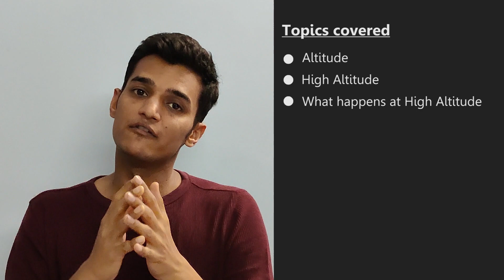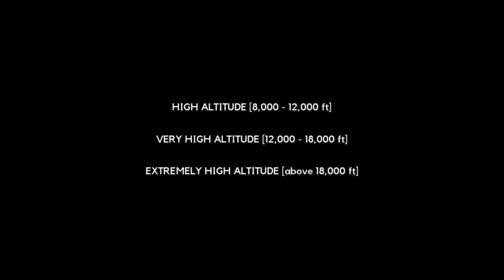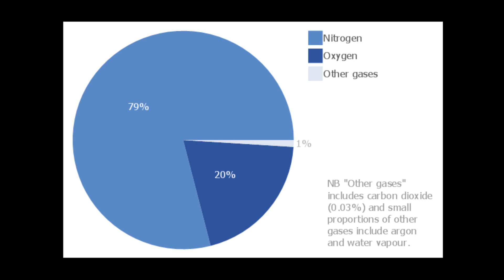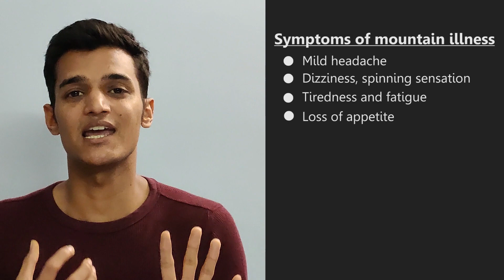Understanding High altitude, acclimatization and Acute Mountain Sickness (AMS)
We all feel great when we reach high in the mountains after days of trekking or driving, but did you knew that there are risks attached to all the high altitude experiences? In this blog we will try to understand these risks.

What is Altitude?
In simple words, Altitude, is the distance above sea level. Altitude is related to air pressure. As the altitude rises, air pressure drops. In other words, the higher the altitude, lower the air pressure.

How high is ‘High Altitude?’
Have you ever wondered, how high is ‘High altitude?’ Areas that are above 8000 feet or 2400 meters are considered as "high-altitude". The altitude is defined on the following scale;
• High altitude 8,000 - 12,000 ft or 2,400 - 3,700 m,
• Very High 12,000 - 18,000 ft or 3,700 - 5,500 m, and
• Extremely High 18,000+ ft or 5,500+ m.

Since few people have been to such altitudes, it is hard to know who may be affected. There are no specific factors such as age, sex, or physical condition that correlate with susceptibility to altitude sickness. Some people get it and some people don't, and some people are more susceptible than others. Most people can go up to 8,000 feet or 2,400 meters with minimal effect.

Therefore, if you haven't been to high altitude before, it's important to be cautious. If you have been at that altitude before with no problem, you can probably return to that altitude without problems as long as you are properly acclimatized.

What happens at High altitude?
The concentration of oxygen at sea level is about 21% and the barometric pressure averages 760 mmHg. As altitude increases, the concentration remains the same but the number of oxygen molecules per breath is reduced. At 12,000 feet (3,700 meters) there are roughly 40% fewer oxygen molecules per breath. In order to properly oxygenate the body, your breathing rate (even while at rest) has to increase. This extra ventilation increases the oxygen content in the blood, but still not to the sea level concentrations. Since the amount of oxygen required for activity is the same, the body must adjust to having less oxygen.

This time that our body needs, is the time required for our body to acclimatize and continuing to higher altitudes without proper acclimatization can lead to potentially serious, even life-threatening mountain illnesses.

What is meant by Acclimatization?
Given time, your body can adapt to the decrease in oxygen molecules at a specific altitude. This process is known as acclimatization and generally takes 1-3 days at that altitude. For example, if you hike to 10,000 feet (3,000 meters), and spend several days at that altitude, your body acclimatizes to 10,000 feet (3,000 meters). If you climb to 12,000 feet (3,700 meters), your body has to acclimatize once again.

A number of changes take place in the body to allow it to operate with decreased oxygen.
• The depth of respiration increases.
• Pressure in pulmonary arteries is increased, "forcing" blood into portions of the lung which are normally not used during sea level breathing.
• The body produces more red blood cells to carry oxygen,
• The body produces more of a particular enzyme that facilitates the release of oxygen from haemoglobin to the body tissues.

All these things take time and therefore it is said not to go too high too fast. Failure to acclimatize would lead to mountain sickness.

What is Acute Mountain Sickness (AMS)?
The physical distress occurring from difficulty in adjusting to lower oxygen pressure at high altitudes is called as Acute Mountain Sickness (AMS).
The occurrence of AMS is dependent upon the rate of ascent, and individual susceptibility. Many people will experience mild AMS during the acclimatization process. Symptoms usually start 12-24 hours after arrival at altitude and begin to decrease in severity about the third day. The symptoms of Mild AMS are headache, dizziness, fatigue, shortness of breath, loss of appetite, nausea, disturbed sleep, and a general feeling of malaise. Symptoms tend to be worse at night and when respiratory drive is decreased. Mild AMS does not interfere with normal activity and symptoms generally subside within 2-4 days as the body acclimatizes. As long as symptoms are mild, and only a nuisance, ascent can continue at a moderate rate. But if the symptoms become worse then, losing altitude as quickly as possible is the only solution to avoid life threatening situations.